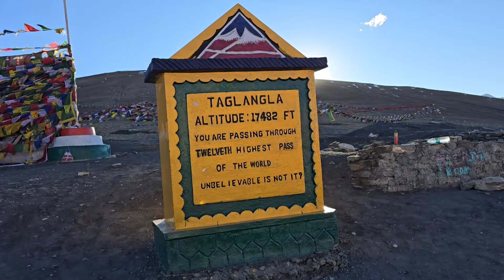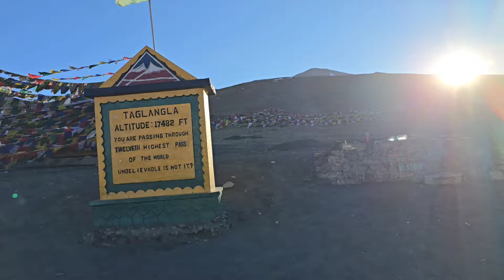Leh Ladakh September 2024 trip episode 5 | ओ तेरे की !! Unbelievable